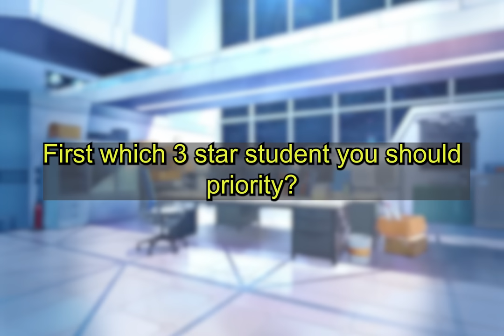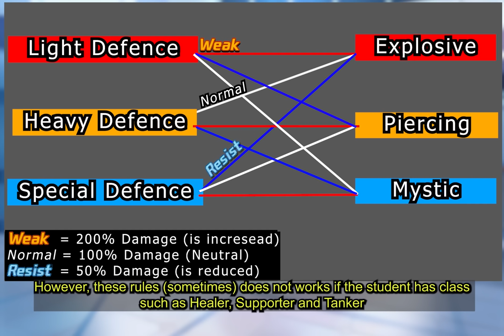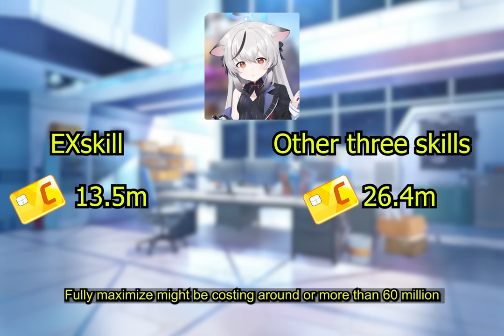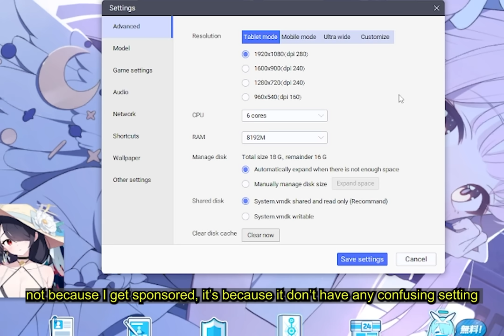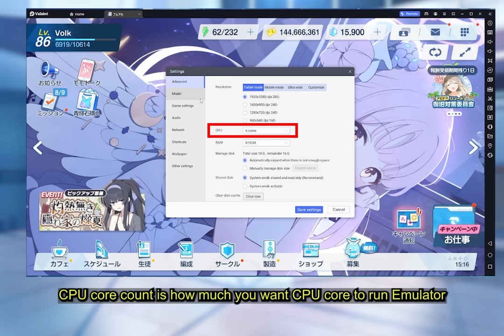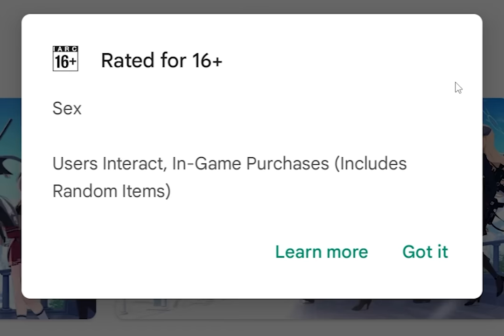[Blue Archive] How to Play Blue Archive | Beginner Guide Part 1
Tldr :
Q : Who to reroll?
A :  Reroll till have ̶S̶.̶H̶o̶s̶h̶i̶n̶o̶ ̶a̶n̶d̶ ̶M̶i̶k̶a̶,  one of these Hibiki/Iori/Cherino/Iroha/Haruna

Q : Attack type and Defence type simplified?
A : when Attacking enemies, match the color if you're not Colour blind

Q : Is raising SPECIAL student matter even if they're not Attacking?
A : Yes, their stats will be converted into STRIKER

Q : PvP is unlock
A : Don't even try to resist, you should go there as quickly as possible. if flooded with bots in first before player

Q : Shop what to buy?
A :
1.Credit shop buy Artifact everyday,
2. Eligma I only buy necessary student
3. Eligma II don't buy anything
4. Total Assault buy some student eleph that are necessary and then buy Teck sheet, Disc and book
5. PvP buy AP if there's Double or Triple drop and some necessary student
6. Joint Firing drill buy Artifact and student eleph
7. Expert permit buy some necessary Limited student's Eleph

Q : Should you Max cafe comfort and level?
A : MUST! for AP regeneration

Q : The fest banner is gone, should I spend my Pyrox for AP
A : Only if you want into endgame as soon as possible, then yes